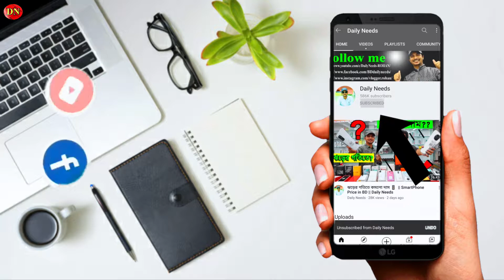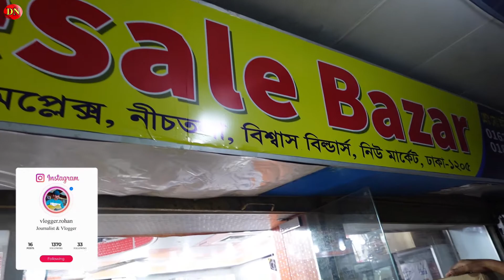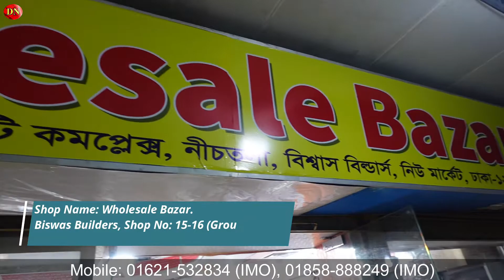এই শীতের আগুন কম্বল কিনুন পানির দামে 😱 পাইকারি দামে || Blanket Price In Bangladesh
Shop Address: Wholesale Bazar
15-16, New Market City Complex (Ground Floor), Dhaka-1205